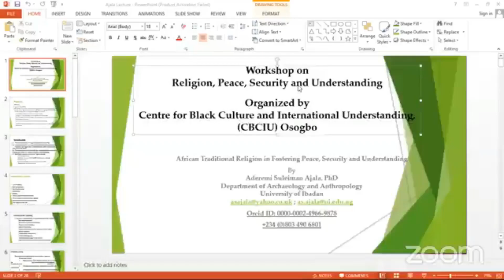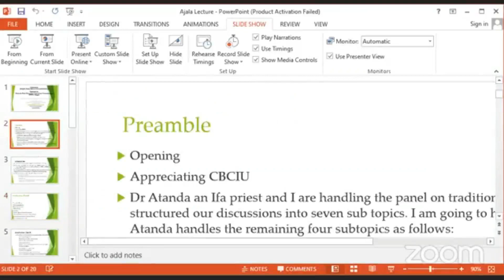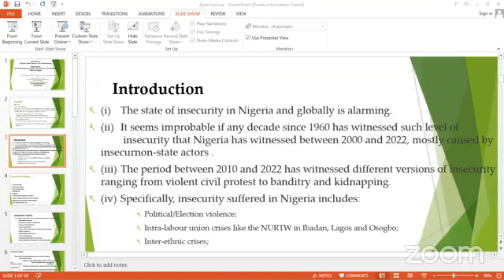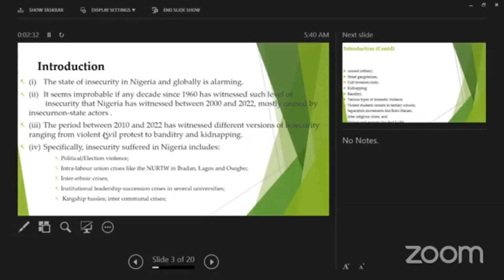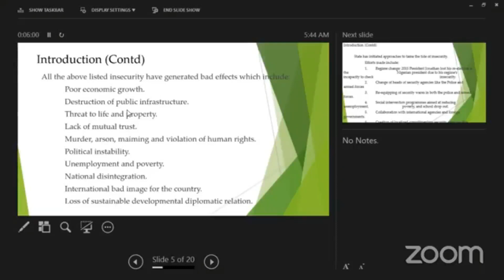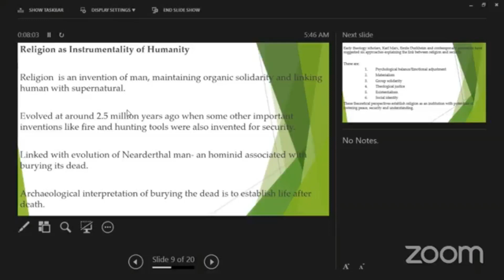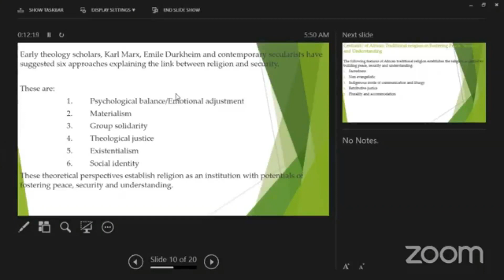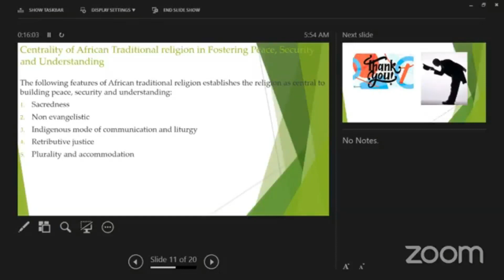Religion and National Security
Lecture delivered by Prof. Aderemi Ajala at the National Workshop on Religion and National Security: The Role of Islam, Christianity in Fostering Peace, National Security and International Workshop organised by the Centre for Black Culture and International Understanding, Osogbo, April 21, 2022